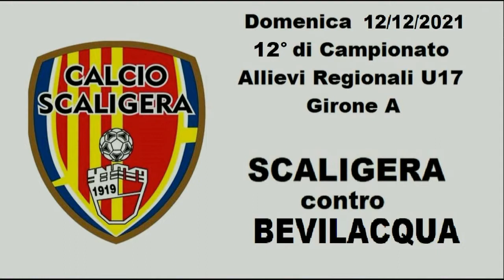Veneto - Allievi Regionali U17 Girone A - Giornata 12 - Scaligera vs Bevilacqua Calcio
I video di Tuttocampo: Veneto - Allievi Regionali U17 Girone A - Giornata 12 - Scaligera vs Bevilacqua Calcio